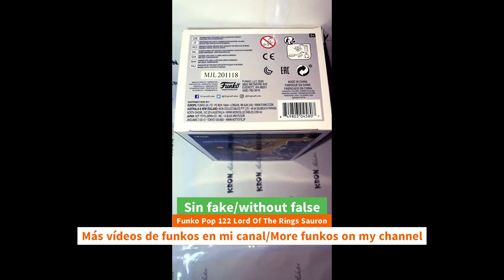Unboxing Funko Pop 122 Lord Of The Rings Sauron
Funko Pop 122 Lord Of The Rings Sauron funko youtube funkopop thelordoftherings movie sauron unboxing Funko Pop